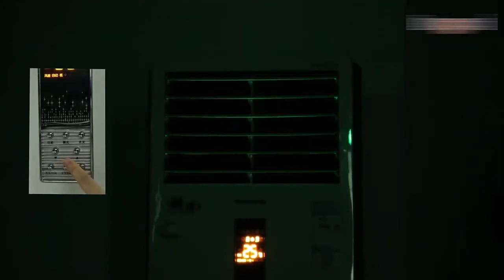Glow in The Dark Green Light Safe Luminous Tape Sticker Waterproof Removable Durable Wearable Stable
Glow in The Dark Green Light Safe Luminous Tape Sticker Waterproof Removable Durable Wearable Stable Safety